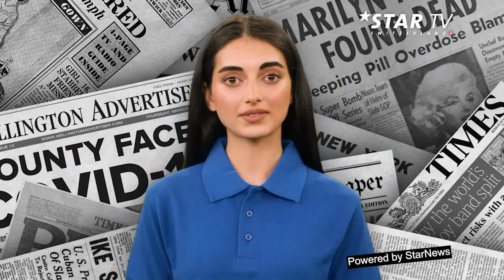EXTRABLATT - 35. Auflage: Soul -Nachtigal AMY WINEHOUSE und ihr selbstzerstörungs Drama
Schmerz, Sucht und Soul umgaben Amy Winehouse, eine der schillersten Figuren der internationalen Pop-Musik. Die Soul-Nachtigal mit der phänomenalen Stimme starb  leider mit 27 Lenzen in ihrer Wohnung im Londoner Stadtteil Camden Town. In diesem Jahr wäre sie 40 Jahre geworden und deshalb soll ein Buch aufklären, wie ihr kurzes, wildes  Leben verlief.

„Amy Winehouse: In her Words“ heisst die Sammlung von bisher unveröffentlichten Aufzeichnungen, handgeschriebenen Lyrics und privaten Fotos, die in drei Monaten kurz vor ihrem runden Geburtstag erscheinen wird. Das Werk soll zunächst auf Englisch herauskommen und wird rund 30 Euro kosten. Der Verlag Harper Collins hat ein Buch versprochen, dass das "unglaubliche Schreibtalent, ihren Witz, Charme und ihre Lebensfreude" zeigen werde. So könne man die Entwicklung der Grammy-Gewinnerin vom Aufwachsen bis zur Legende verfolgen.

Amys Dasein, deren goldene Soulstimme Millionen von Menschen zum Träumen bringt, war ein Selbstzerstörungs-Drama. Insider konnten zuschauen, wie die Winehouse mit Hochschwindigkeit in den Exitus raste. Schon ein teuflischer Drink trug ihren Namen. „Amy’ Fave“ hieß er, ein milchig weißes Höllen-Getränk, das nach den Vorgaben der Namensgeberin mit hochprozentigen Zutaten zu einem Killer-Cocktail gemixt wurde. Da Amy Winehouse so früh mit 27 in die andere Welt gegangen ist, gehört sie zum „Club 27“, wie respektlose Menschen die Gemeinschaft jung abgetretener Musiker bezeichnen, zu der popkulturelle Helden wie Kurt Cobain, Jim Morrison, Brian Jones und Janis Joplin zählen.